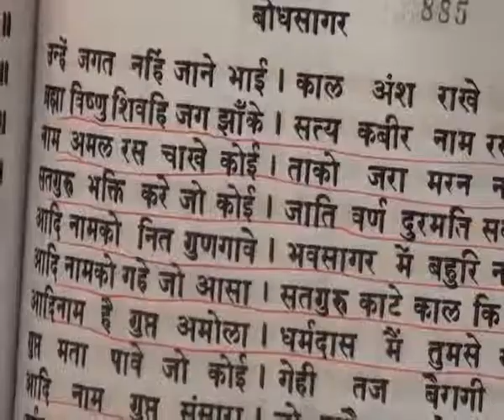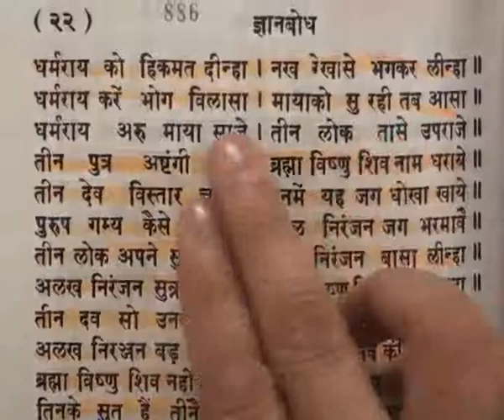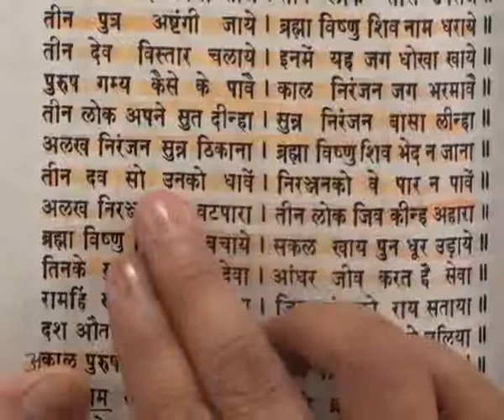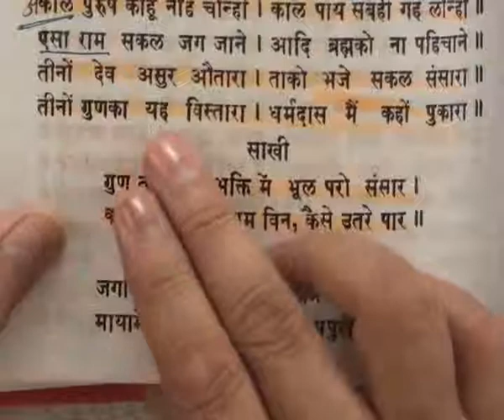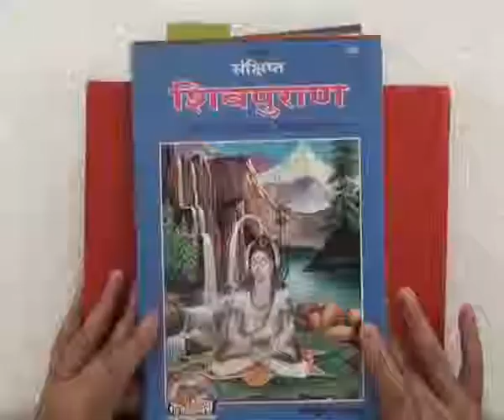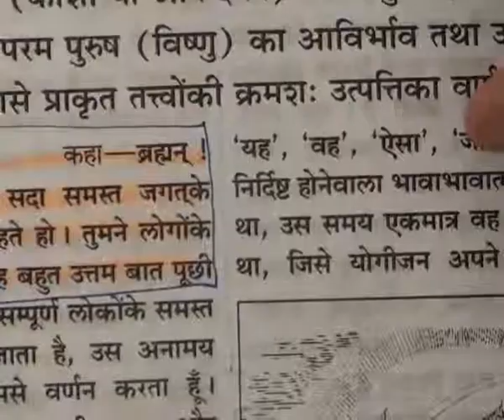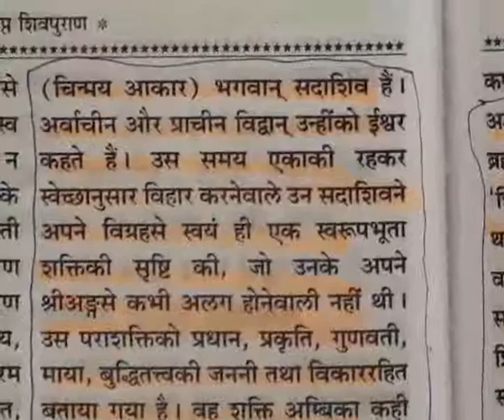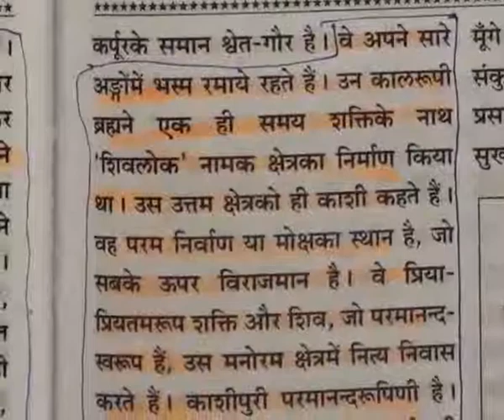Barwala Satsang(29April-1May 2011) Part29 of 41